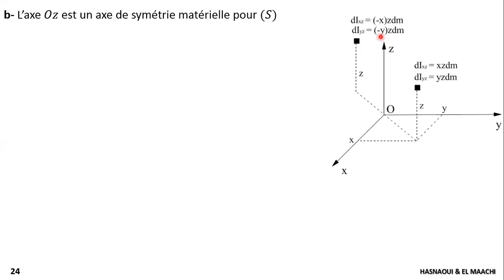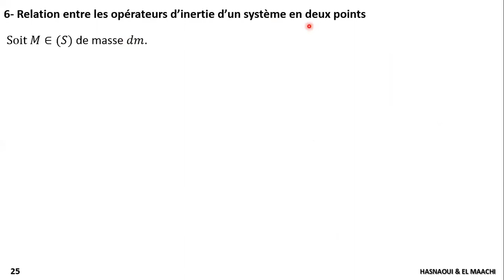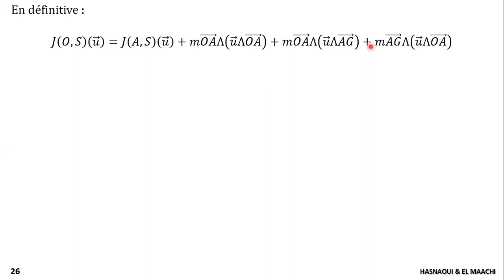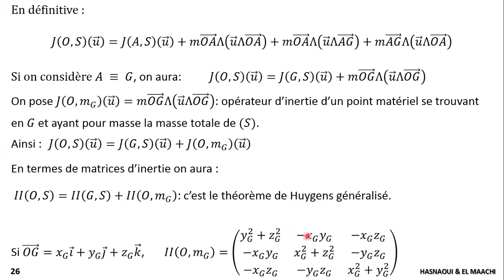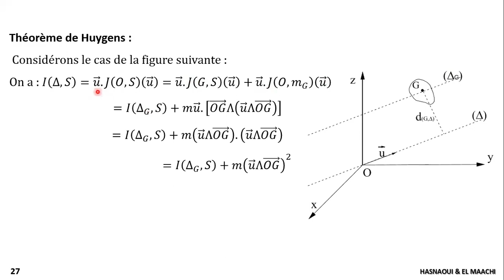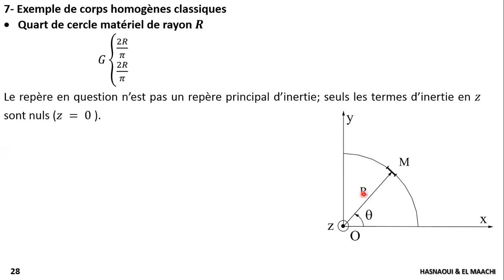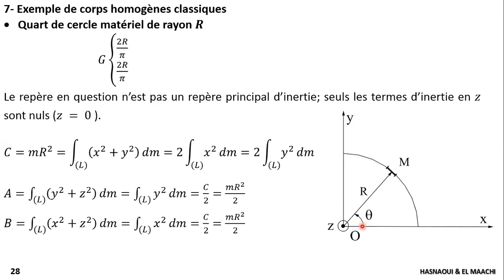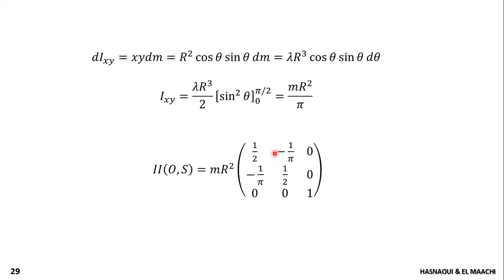Capsule Mécanique Du Solide Géométrie de masse Partie 3